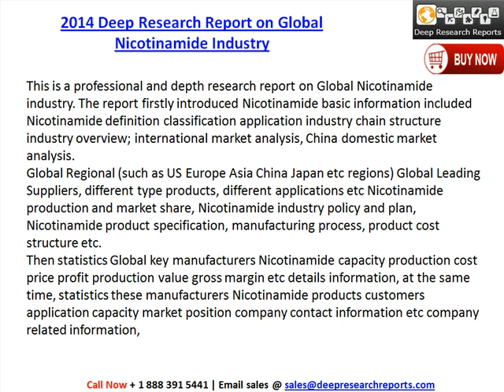Global Nicotinamide Industry 2014 Deep Research Report